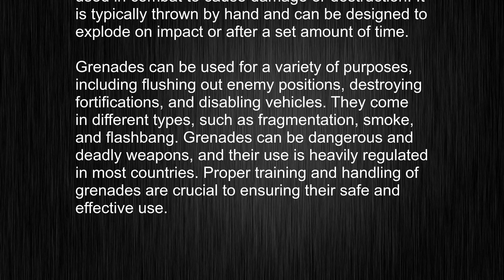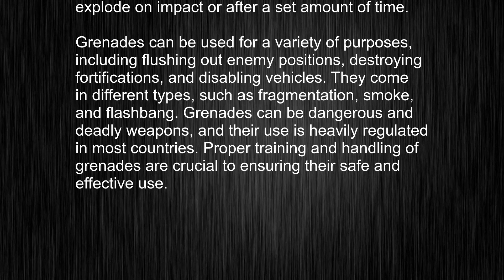What's the meaning of "grenade", How to pronounce grenade?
This video tells you what "grenade" means, how to pronounce it, provides a pronunciation guide and an accurate definition.
   00:00 Pronunciation
   00:22 Meaning

   - What is the meaning of grenade
   - How to say grenade
   - What is the definition of grenade
   - How to pronounce grenade

   Visit our free audio/video dictionary tutorial to learn how to correctly pronounce words/names and to learn their meanings, definitions, just like grenade definition and meaning in Merriam-Webster, grenade definition and meaning in Collins English Dictionary, grenade definition and meaning in The Oxford English Dictionary, grenade definition and meaning in Longman Dictionary of Contemporary English, grenade definition and meaning in Cambridge Advanced Learner's Dictionary, and more.